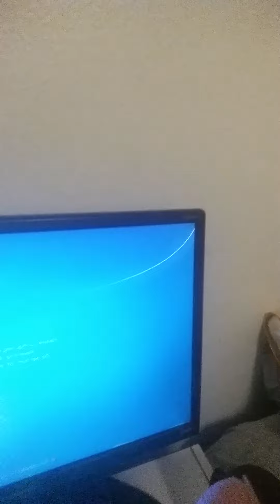Chucky going to the work on the computer again